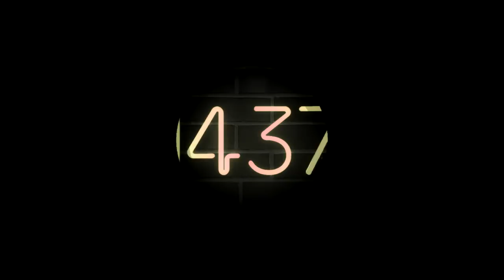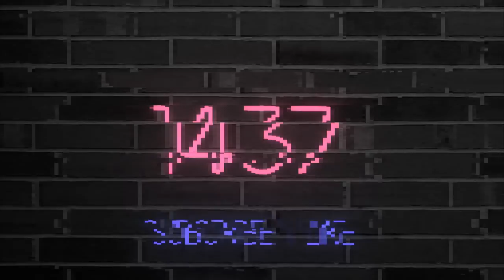Coaching PindaPanda On Her Road To Divine! Pro Dota 2 Coaching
Here I Coach PindaPanda on how to improve her support, and help her on her road to becoming a better player!

Ezalor, the Keeper of the Light, Illuminate, Release Illuminate, Blinding Light, Chakra Magic, Will-O-Wisp, Ignus Fatuus